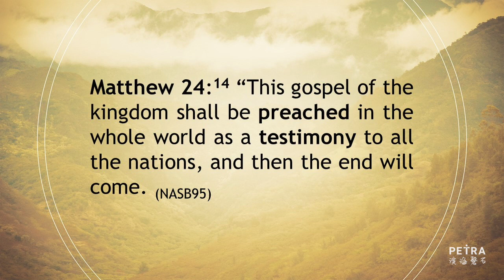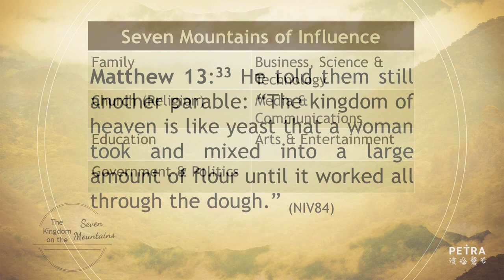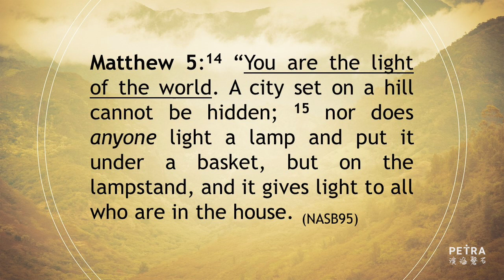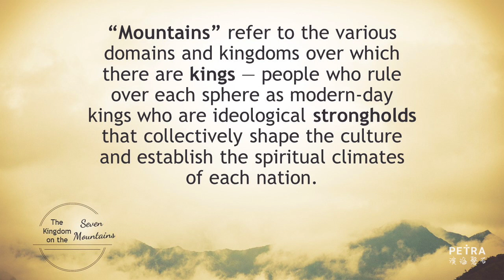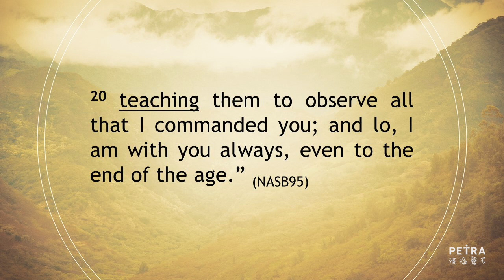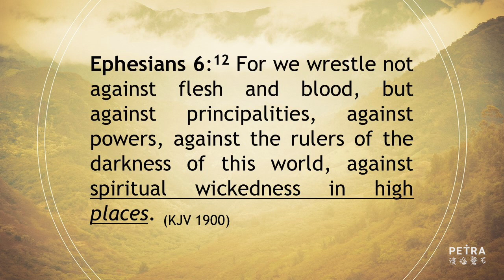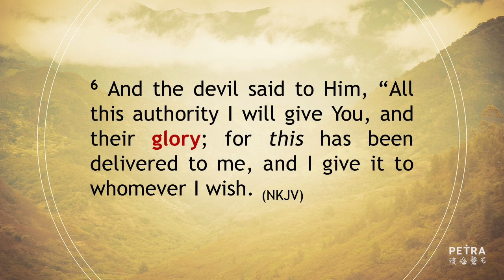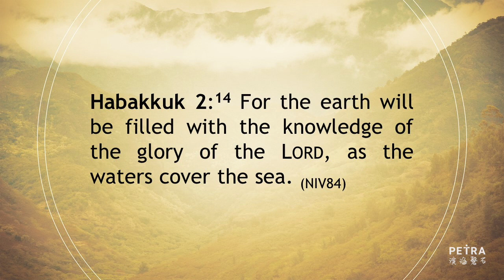7 June 2020 | The Kingdom On The Seven Mountains | Pastor John Koe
The Kingdom On The Seven Mountains
Preached on 6 November 2016

Jesus began his earthly ministry proclaiming the Gospel of the Kingdom (Matt 4:23, Mark 1:14) through teaching, preaching and parables, and demonstrated it through signs and wonders.

In this Sunday Equipping Hour (SEH) series, we have prepared a selection of messages to bring greater knowledge and revelation for Christian men and women in these end times—for the purpose of us rising up to our identities as Sons and Daughters of God, and to enforce the power and authority which God has given us, wherever we may be.

May 2020
* Your Kingdom Come (Part 1 of 2)
* Your Kingdom Come (Part 2 of 2)

June 2020
* The End-Time Kingdom Message
* Understanding the Kingdom
* Take Back the Kingdom
* RTG Topic 1: Eden

July 2020
* Operating in the Kingdom
* Healing, Your Kingdom Right and Responsibility
* Live True to Your Kingdom Identity
* Manifesting the King’s Goodness
* RTG Topic 2: The Cross
* RTG Topic 3: The Resurrection

August 2020
* Kingdom Economy – Global Financial Shaking
* Kingdom Economy – The Debt Trap
* Kingdom Economy – Decoupling from the System
* Saints Arise (Part 1 of 2)
* RTG Topic 4: The Tripartite Man
* RTG Topic 5: Law And Legalism